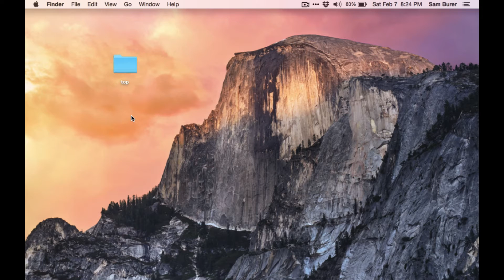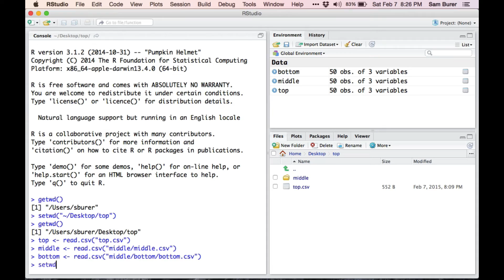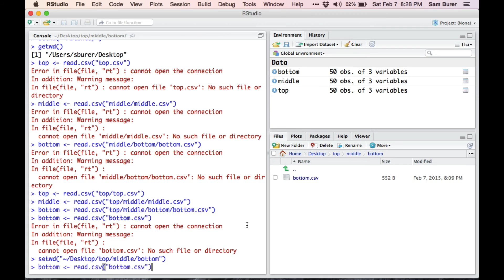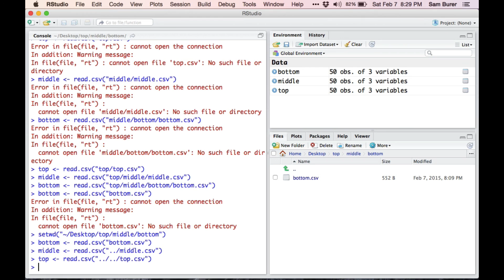Relative Paths and the Working Directory in R